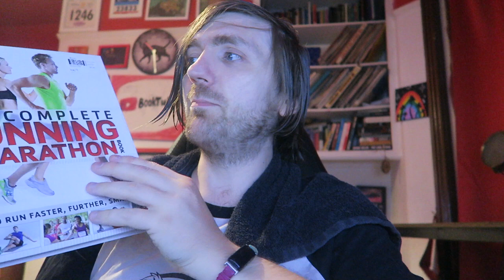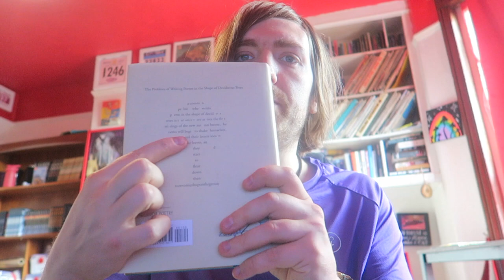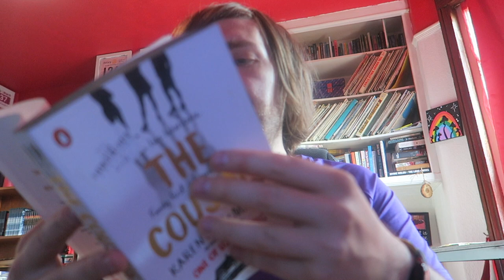June 2024 Book Haul [12 BOOKS]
The last book haul for the forseeable future as I'm trying to save some money!

BOOKS MENTIONED:
D. K. - The Complete Running and Marathon Book
Philip Larkin - Jill
Maya Angelou - Even the Stars Look Lonesome
Phil Hewitt - Keep On Running
Will Self - Great Apes
Viktor E. Frankl - Man's Search for Meaning
Stephen Fry - Troy
Brian Bilston - Days Like These
Pam Ayres - With These Hands
Susan Hill - Mrs de Winter
Peter James - Stop Them Dead
Karen M. McManus - The Cousins